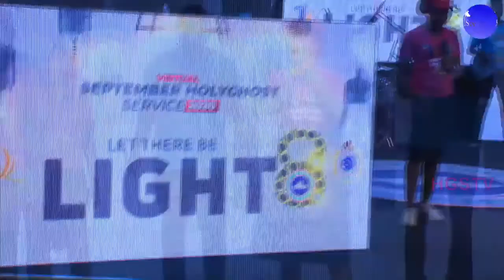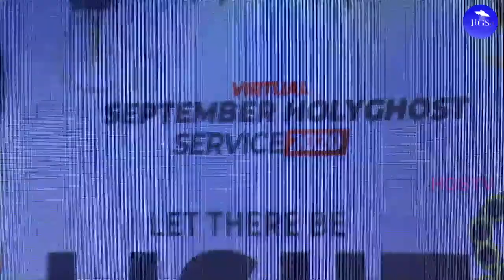PSF MINSTREL WORSHIP | RCCG SEPTEMBER 2020 HOLY GHOST SERVICE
You are watching September 4th 2020 | RCCG HOLY GHOST SERVICE PSF Hour Live from the Redemption Camp.
 - For Our Online Resources :
CONVENTION APP: